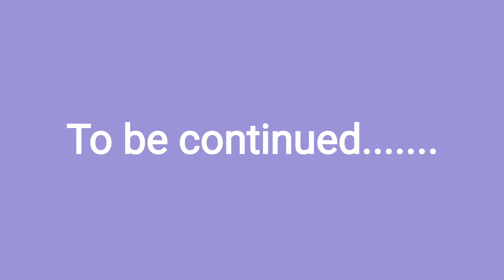Vlog 26|Bhoot chaturdashi|Subha Kali Puja|Happy Chhoti Diwali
Hi Guys!

Today i am sharing bhoot chaturdashi and choti diwali celebration. Celebrating thakur welcoming rituals.Sharing the experience.

Our channel has various other videos related to lifestyle vlogging,travel vlogs,food vlogs and reviews,skincare vlogs,diet vlogs,healthy diet vlogs

The contents that I am showing are part of my daily life and it is not responsible for any of your assumptions and actions. Views and knowledge shared on videos are from my personal research and experience. It will not be applicable to all. Also for the brands I recommend, I use them personally and then work with them, whether it works for you or not, is solely your concern. Also, please take prior notice if copying my videos or content. Any breach of this notice will be reported.

Thanks & regards,
Ishita Moitra